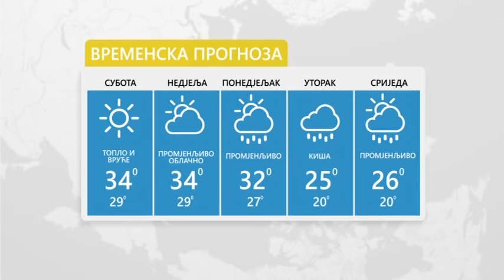Vrijeme: Sutra sunčano i toplo poslijepodne naoblačenje 31 8 2019